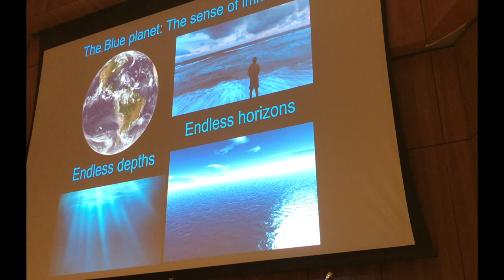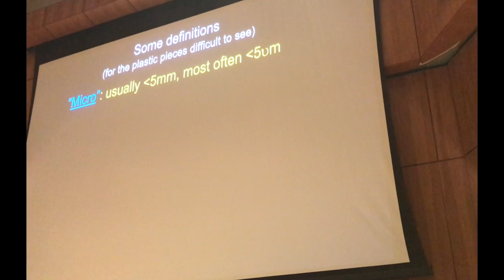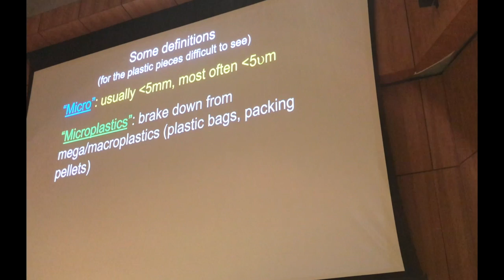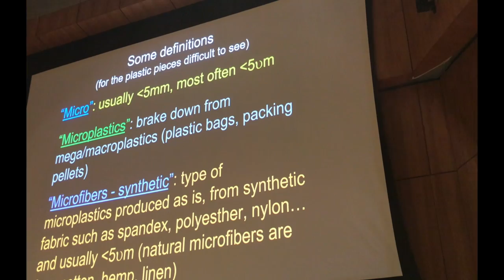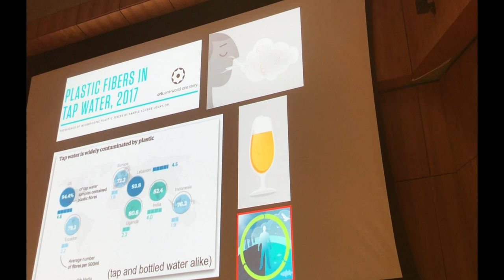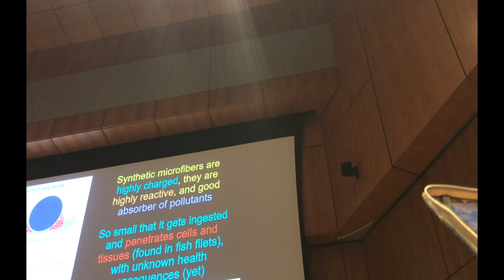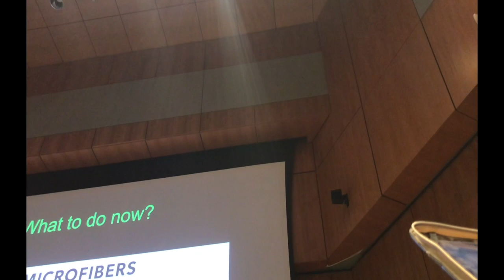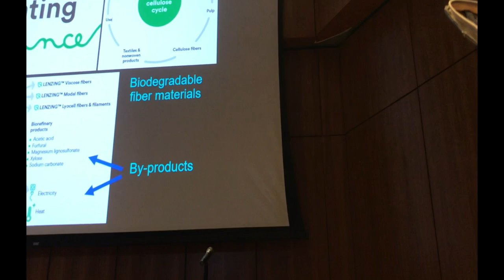Assessing Microfiber Pollution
Scripps researcher Dimitri Deheyn provides a nice introduction to microfiber pollution issues.  My video was not the most centered, but Dimitri's great summary comes through regardless.  This was during the 2018 BlueTech Week presentations in San Diego.